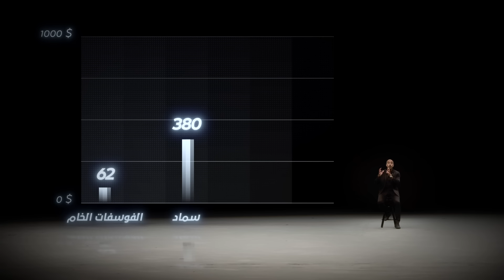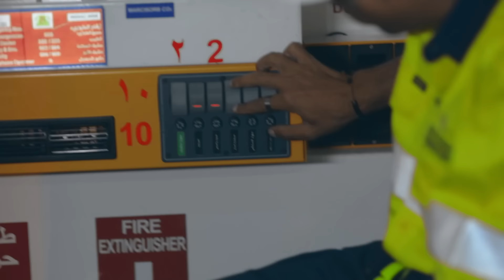برنامج سين | التعدين - الحلقة ١٣ كاملة